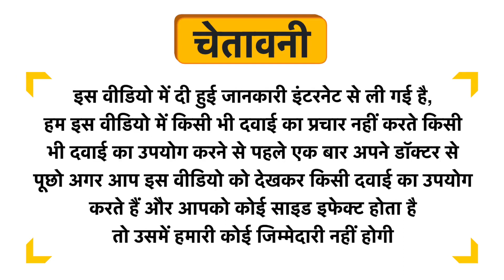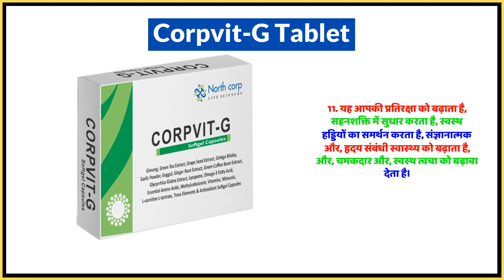Corpvit-G Tablet Uses in Hindi | Side Effects | Dose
Corpvit-G Tablet Uses in Hindi | Benefits | Side Effects | Dose